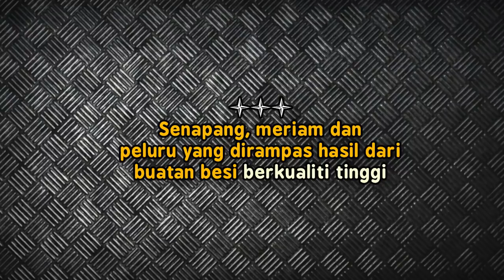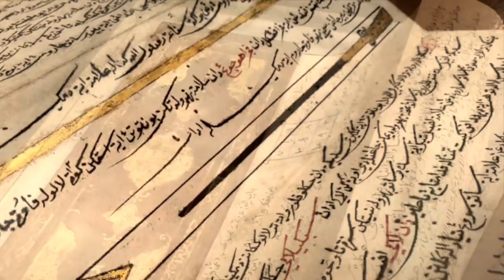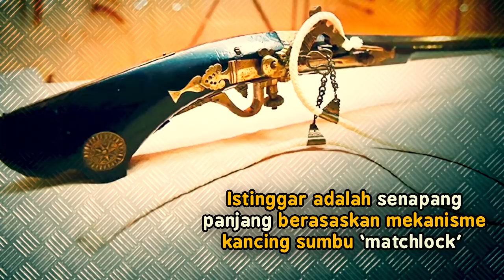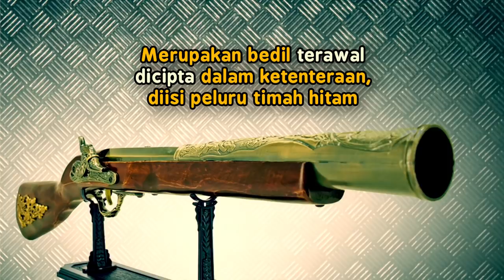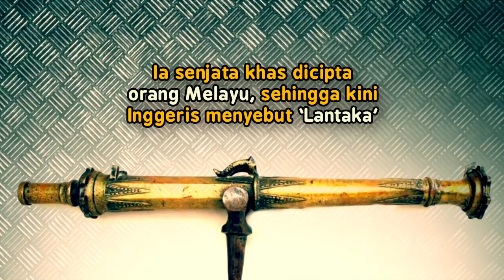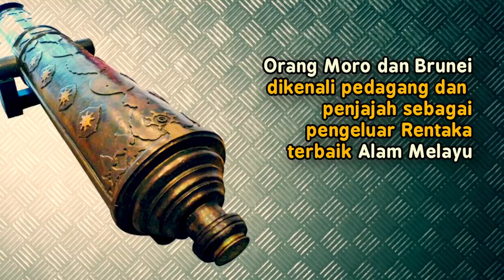INI RUPANYA 5 SENJATA API MELAYU Yang 'Digelapkan' Oleh Penjajah!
Melayu bukan hanya berperang menggunakan keris dan tombak. Namun hakikatnya yang dilalui oleh orang Melayu dahulu kala cukup berbeza, daripada catatan serta kajian yang terdahulu bahawa sebenarnya orang Melayu sudah menggunakan senjata api.

Percaya atau tidak, itulah kesahihan yang perlu diketahui oleh golongan moden hari ini betapa hebatnya orang Melayu sejak dahulu lagi.

Seperti yang digambarkan, orang Melayu sudah menggunakan senjata api sekitar tahun 1500-an. Kegunaan senjata api ini hanya terhad digunakan di istana-istana dan di rumah pembesar-pembesar sahaja.

Mengikut kajian para sarjana lagi, penggunaan meriam adalah salah satu daripada ciri-ciri tempur orang Melayu pada zaman dahulu, lebih awal daripada kedatangan bangsa Eropah ke Asia Tenggara.

SUMBER AUDIO: YT @ whitesand ‘Avengers Cover’
SUMBER VIDEO: Queen of Langkasuka (2009)
SUMBER DAPATAN: The Patriots, The Vocket, Utusan